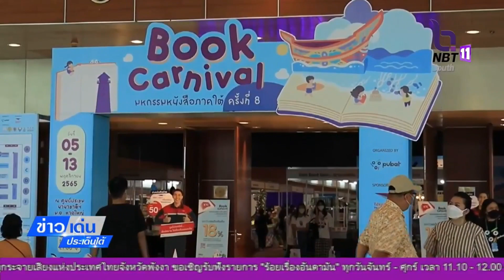สงขลา Book Carnival งานมหกรรมหนังสือภาคใต้ ครั้งที่8 ข่าวเด่นประเด็นใต้ 6 พ ย 2565